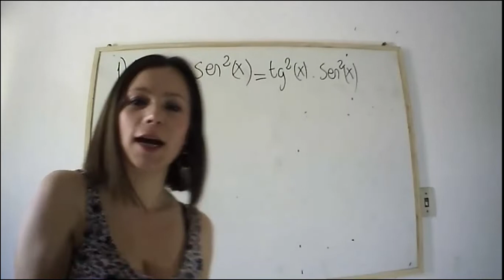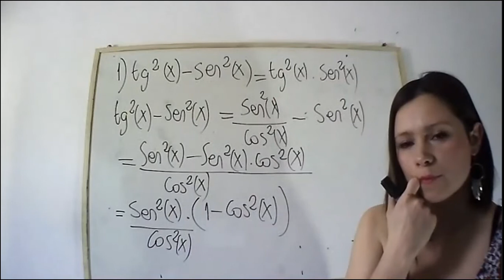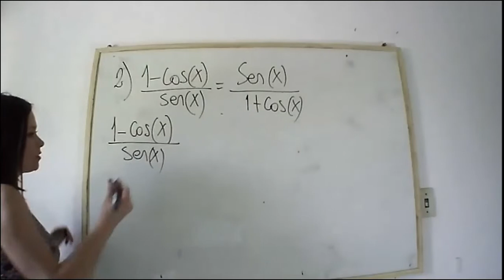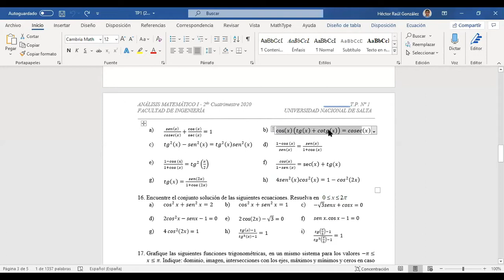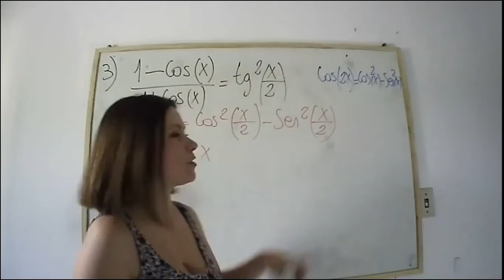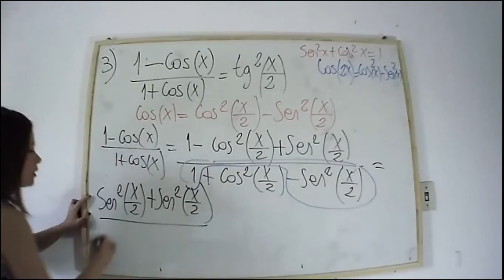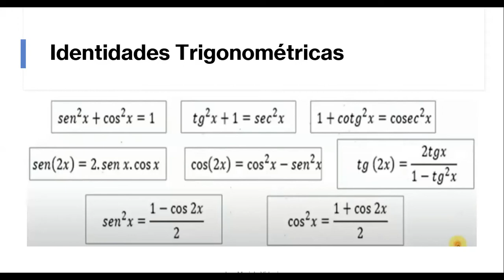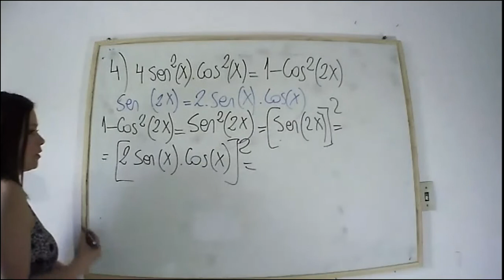Clase 2 vía Zoom | Parte 2 | Identidades Trigonométricas